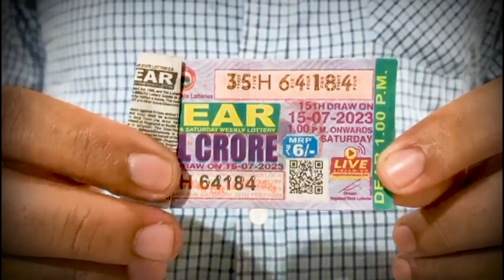Gurdaspur ਦਾ ਏਹ ਕਲਰਕ 1 ਘੰਟੇ 'ਚ ਬਣਿਆ ਕਰੋੜਪਤੀ | Punjab Tak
ਕਲਰਕ ਦੀ ਨਿਕਲੀ ਕਰੋੜਾਂ ਦੀ ਲਾਟਰੀ
1 ਘੰਟੇ ਬਾਅਦ ਹੀ ਨਿਕਲੀ ਕਰੋੜਾਂ ਦੀ ਲਾਟਰੀ
ਪਰਿਵਾਰ 'ਚ ਖੁਸ਼ੀ ਦੀ ਲਹਿਰ
'ਜ਼ਰੂਰਤਮੰਦ ਲੋਕਾਂ ਦੀ ਕਰਾਂਗੇ ਮਦਦ'
ਗੁਰਦਾਸਪੁਰ ਤੋਂ ਬਿਸ਼ੰਬਰ ਬਿੱਟੂ ਦੀ ਰਿਪੋਰਟ